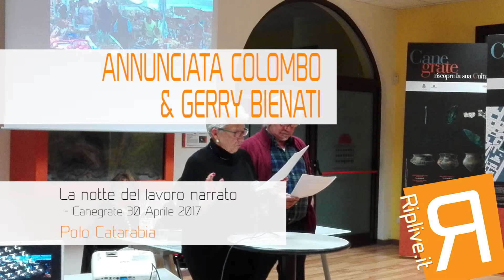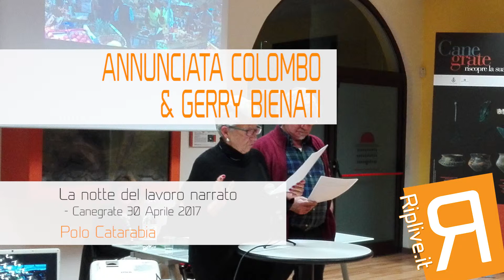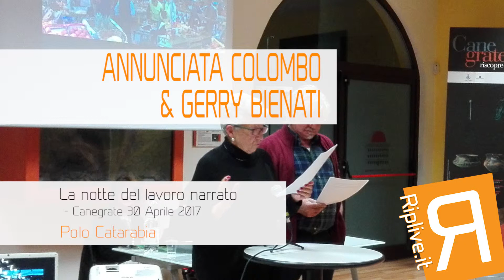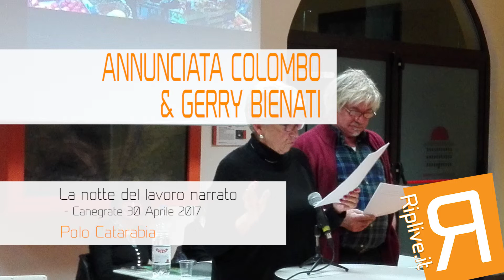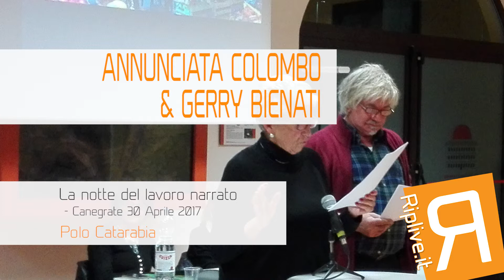Annunciata Colombo e Gerry Bienati - 12 - La notte del lavoro Narrato 2017 [Canegrate]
LA NOTTE DEL LAVORO NARRATO

Ideata da Vincenzo Moretti e Alessio Strazzullo
organizzata da lavorobenfatto.org e Jepis Bottega
diventata realtà grazie alle migliaia di donne e di uomini di ogni età che ogni anno in occasione della nostra notte leggono, narrano, ascoltano, cantano storie di lavoro.

Aprile 2017, anche Canegrate partecipa alla Notte del Lavoro Narrato

Riplive.it si è occupata della registrazione degli interventi.